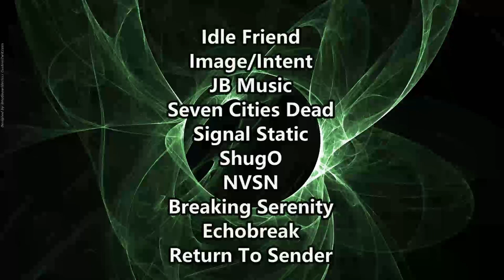PAU KILLS THIS PERFORMANCE! The Warning - Dust to Dust ( Reaction / Review ) LIVE